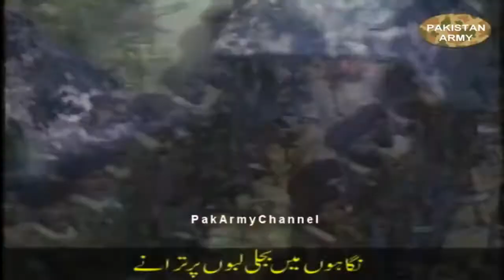Official Anthem of Special Services Group SSG The Black Stork The Commandos HD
Hello Friends!

Official Anthem of Special Services Group SSG The Black Stork   The  Commandos  HD 2020